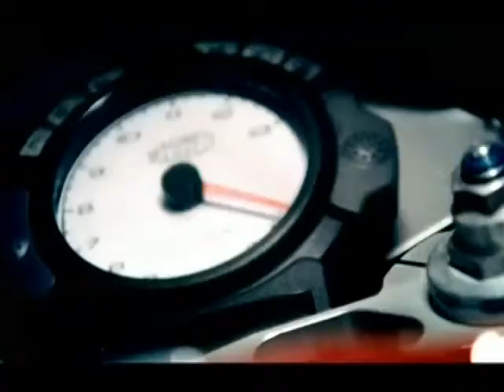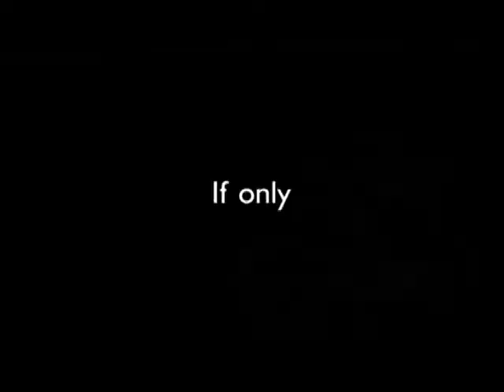Nothing's Perfect...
...especially Think!